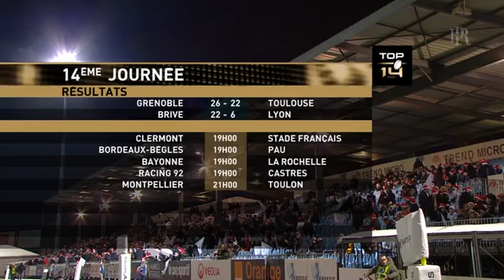TOP14 R14 Racing92 v Castres 23 12 16